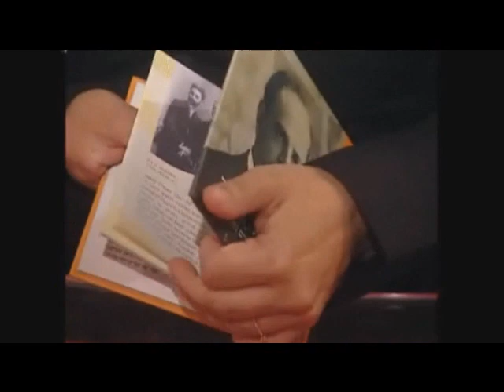אל המשורר - ראיון ב"עושים סדר" 10/10/2010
בעז אלברט וחי שושן, חברי ההרכב "אל המשורר" בראיון ל"עושים סדר" עם גל גבאי, 5 באוקטובר 2010.